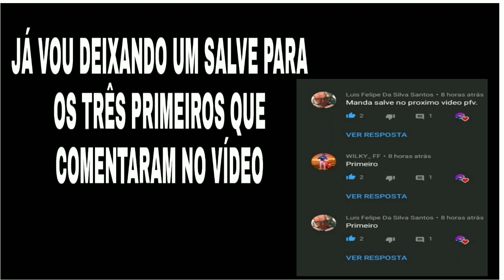MELHORES COMBINAÇÕES DE ROUPAS NO FREE FIRE PRA JOGAR CAMPEONATO, SÓ COMBINAÇÕES TOP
Nova roupa free fire, melhor de oito free fire, pegando a nova skin do evento free fire, melhor de 8 ff,  nova skin free fire